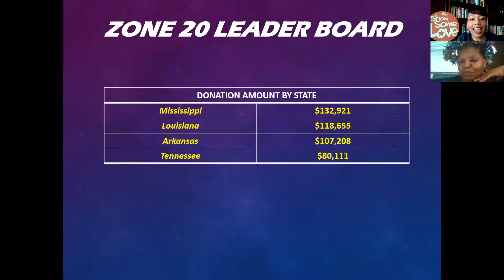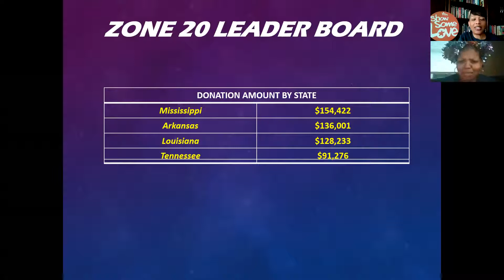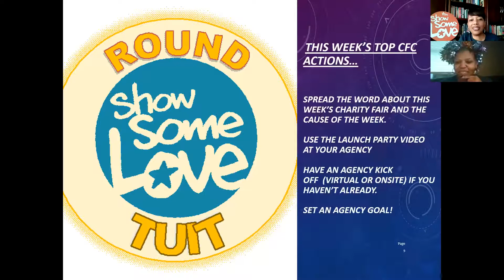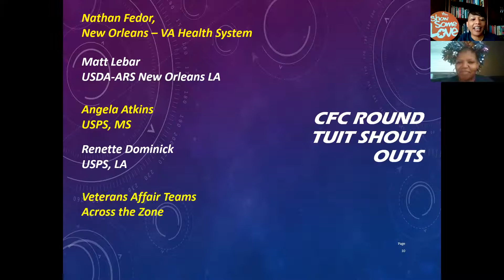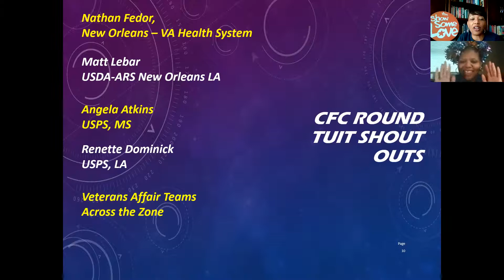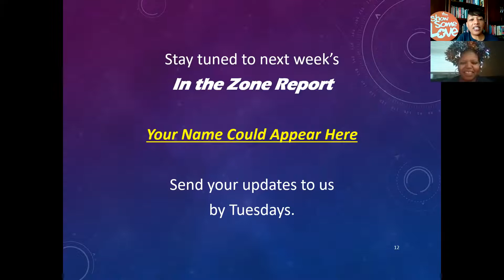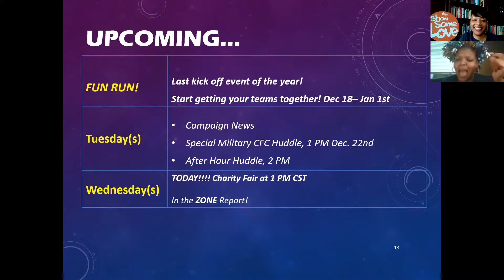MSD In The Zone 12 16 20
Join Coaches Mel and Pamela to see the weekly
agency leader board for our campaign and get the
latest news and tips from your MS Delta CFC
updates where Melanie and Pamela review this
week’s game plan and make some winning play
calls.